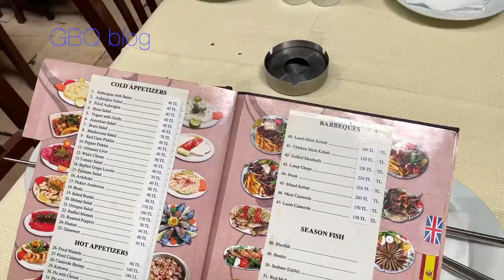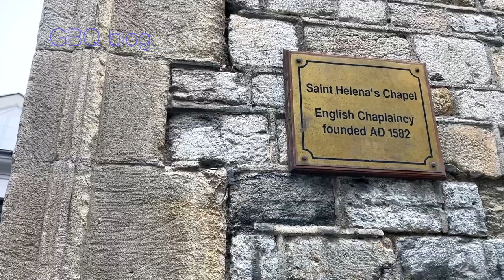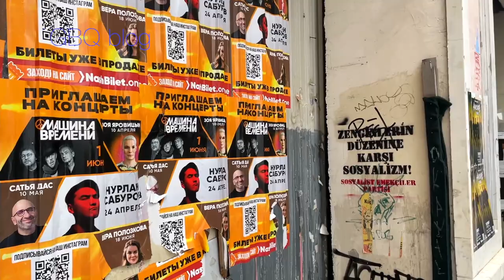VLOG Пасха у мусульман в Стамбуле? Таксим \GBQ blog